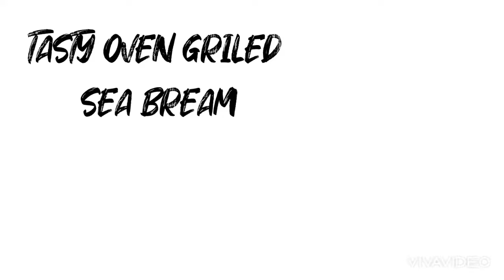TASTY OVEN GRILLED SEA BREAM RECIPE